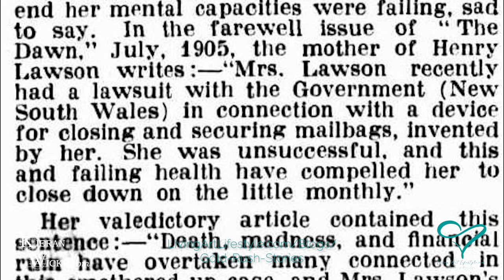What saw the demise of the most influential Women's rights publication of the late 1800's? - GRS 30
Gold Rush Stories Part 30

Was a patent infringement the catalyst for the demise of the most influential women's rights publication of the late 1800s?

Gold Rush Stories
Who were the voices of Federation in Australia? Leading to the creation of the Australian economy and the chain of events that would see the Great Southern Land rise to become one of the wealthiest nations in the world, the role that the “Gold Rush played in the transformation of Australia as a nation cannot be underestimated.